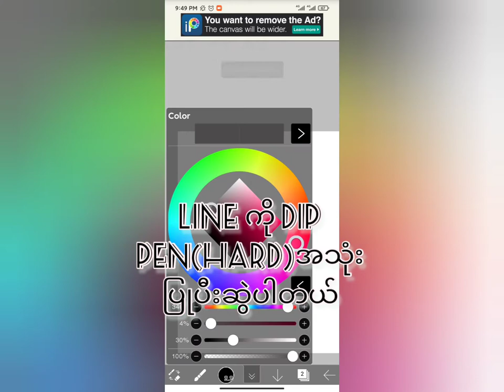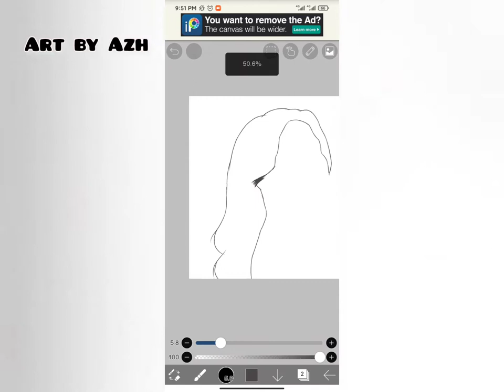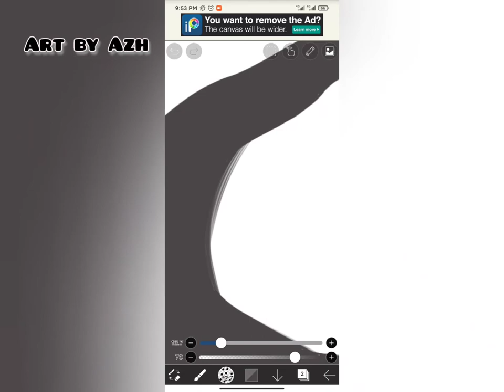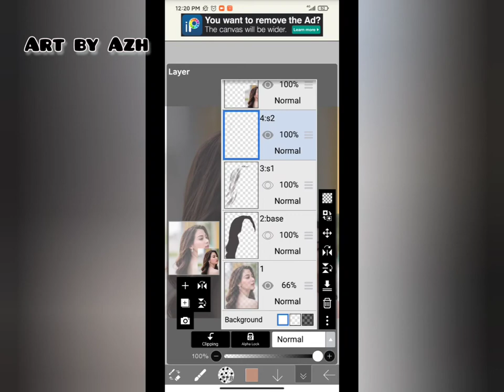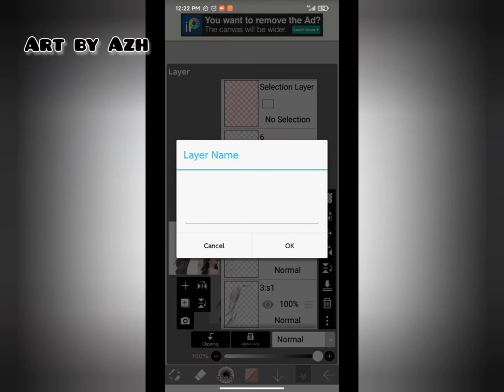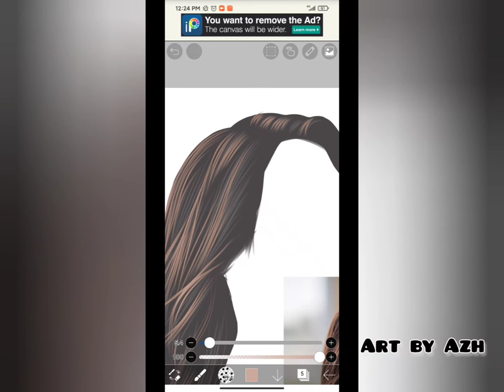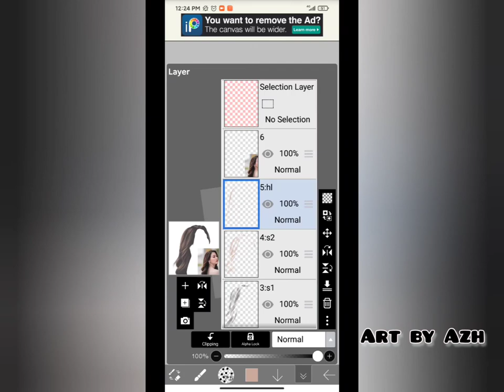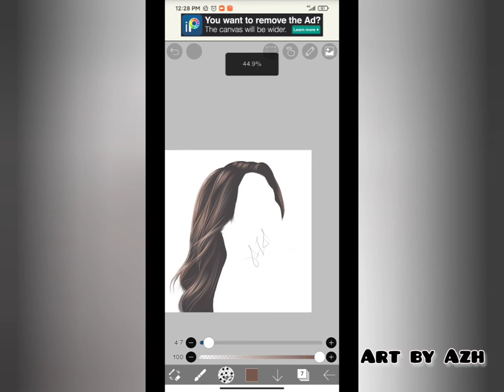Vexel Art Hair Tutorial using with ibispaintx app